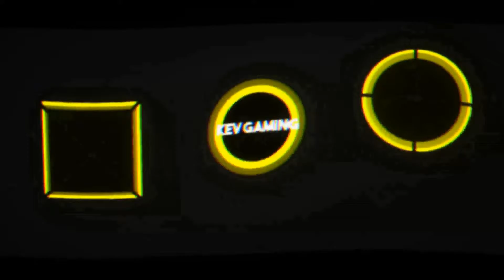Let's Play Just Cause 4 #22 Angriff auf das Windnest